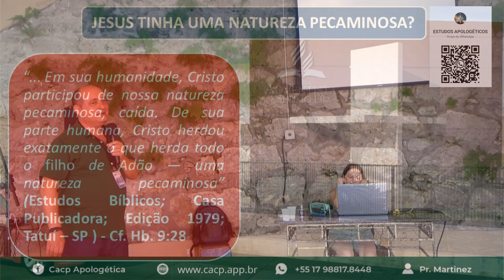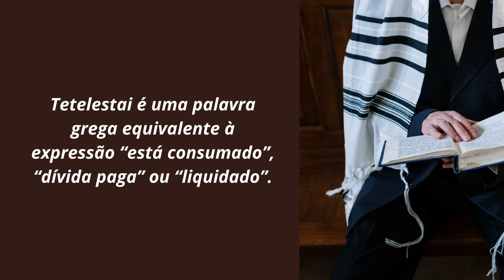Os Adventistas e Sua Cristologia Defeituosa